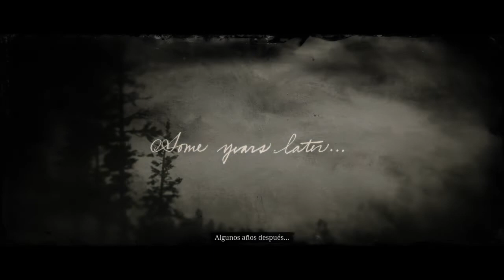RED DEAD REDEMPTION 2 #73 | UN NUEVO AMANECER | Gameplay Español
Si Juegas Fortnite puedes apoyar el canal poniendo en la tienda el codigo de Creador: IMTYSONHD

Hoy os traigo un nuevo episodio de este pedazo juego,espero que lo disfruteis tanto como yo grabandolo!!